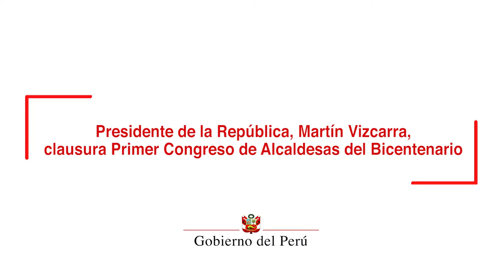Presidente Martín Vizcarra clausura el Primer Congreso de Alcaldesas del Bicentenario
Estamos convencidos que para lograr el progreso y desarrollo del país, no solo necesitamos obras de infraestructura, sino también de una mayor igualdad en la sociedad y una mayor participación de mujeres y jóvenes en la toma de decisiones, afirmó el presidente de la República, Martín Vizcarra.

Al inaugurar el Primer Congreso de Alcaldesas del Bicentenario, en la ciudad de Pucallpa, el mandatario destacó la capacidad, el orden, la honradez y la disciplina de las mujeres; así como el espíritu crítico y renovador y el entusiasmo de los jóvenes en el país.